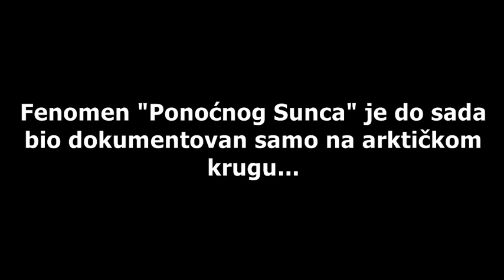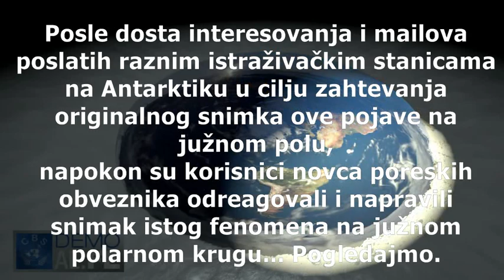Ponoćno Sunce na Južnom Polu - napokon dokumentovano!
Za sve koji su se pitali kako to da se fenomen "ponoćnog Sunca" može videti samo na severnoj hemisferi, a trebalo bi i na južnoj (ako je Zemlj Lopta), evo napokon dugo očekivanog snimka naučnika "ponoćnog Sunca" na Južnom Polu.
Na osnovu ovoga možemo ipak biti sigurni da ipak živimo na Lopti koja rotira!